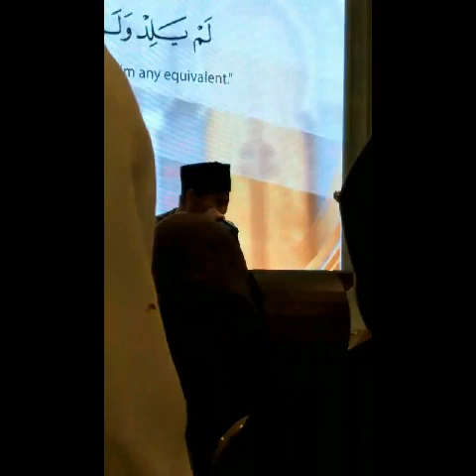SUARA MELENGKING JUARA I MTQ INTERNASIONAL DI IRAN SALIM AMRILLAH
Teheran - MTQ Internasional Iran ke-36 telah dilaksanakan dari tanggal 10 - 14 April 2019 di Teheran, Iran. Ini merupakan ajang tahunan.

Dari 7 katagori, Indonesia mengirimkan 4 peserta untuk katagori Qori dewasa pria dan pelajar pria serta hafiz Qur'an dewasa wanita dan pelajar. Keempatnya adalah Salman Amrillah dari Provinsi Jawa Barat, meraih juara 1 kategori tilawah dewasa pria, Muhammad Rifqi Hawari dari Provinsi Kepulauan Riau, meraih juara 3 kategori tilawah pelajar pria.

Sedangkan Muhammad Khaerrurozzaq dari Provinsi Nusa Tenggara Barat dan Ummu Habibah Rochim dari Provinsi Jawa Timur masing-masing masuk ke babak finalis untuk kategori hafiz quran pelajar pria dan dewasa wanita. Sementara itu pada saat yang bersamaan juga diselenggarakan MTQ Internasional antar pelajar pondok pesantren yang juga dilaksanakan di Kota Qom. Sidiq Mulyana dari Provinsi Jawa Barat berhasil meraih juara 3 untuk kategori fahmil Qur'an pada MTQ Internasional antar pelajar pondok pesantren.

"Kami sangat bangga dan mengucapkan selamat kepada para qori dan hafiz qur'an yang telah mengikuti MTQ Internasional Iran ke-36 di Teheran dan MTQ Internasional antar pondok pesantren di Qom. Mereka telah berhasil menorehkan prestasi yang membanggakan," demikian disampaikan Dubes Octavino Alimudin, Dubes RI untuk Iran merangkap Turkmenistan (14/4) seperti disampaikan dalam rilis KBRI Teheran kepada detikcom, Senin (15/4/2019).

MTQ Internasional Iran tahun ini diikuti oleh 84 negara.